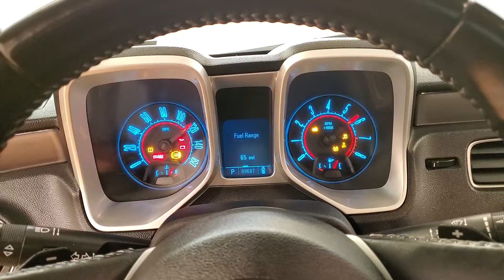2010 Chevrolet Camaro 2LT 2LT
Stock #:189218

AUXILARY AUDIO INPUT, BLUETOOTH CONNECTION, CD PLAYER, CLIMATE CONTROL, HEATED FRONT SEATS, KEYLESS START, POWER DRIVER SEAT, POWER PASSENGER SEAT, PREMIUM SOUND SYSTEM, PUSH BUTTON START, REAR PARKING AID, TIRE PRESSURE MONITOR, USB, RWD, 118-POINT INSPECTION PROCESS.
18/29 City/Highway MPG

Awards:
  * 2010 KBB.com Brand Image Awards